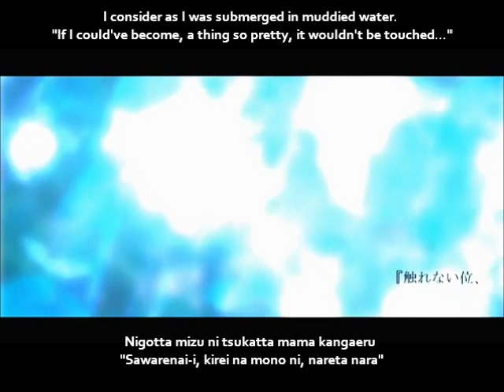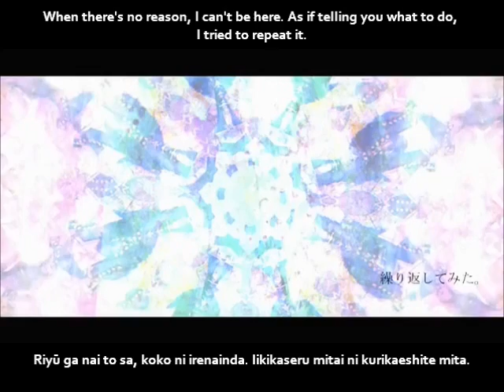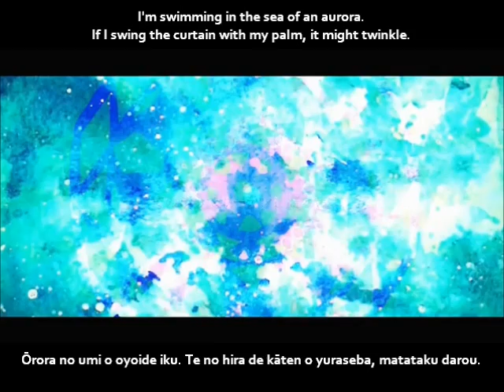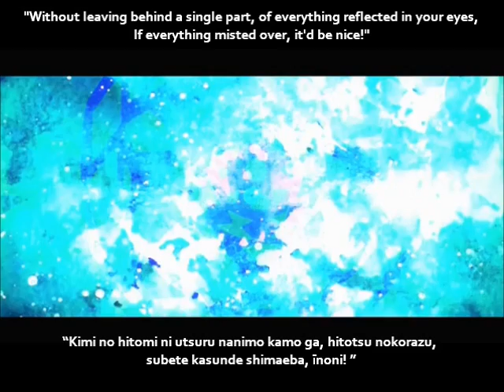【初音ミクAppend】エーテルの見た夢 English and romaji subs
"If I could've become, a thing so pretty, it wouldn't be touched..."

Title:【初音ミクAppend】エーテルの見た夢【オリジナル】 The Dream Ether Had/Ēteru no mita yume
Composer: いつものP (ItsumonoP)
Illustrator: あす缶 (AsuKan)
Mixing & Mastering: Studio Moko